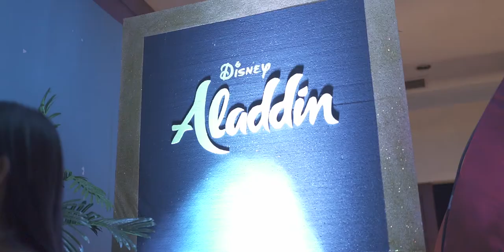ST. ELIZABETH HOSPITAL CHRISTMAS PARTY 2019 ( SAME DAY EDIT )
To our St. Elizabeth Family,

As the holiday season is upon us, we want to take a moment to thank you all for the many ways you make this family what it is. We are grateful for your tremendous effort and dedication this year and we hope we keep the party going through all of 2020!

To Davin Films, thank you, as always!

We wish you and your family a spectacular holiday season! Merry Christmas and a Happy New Year!